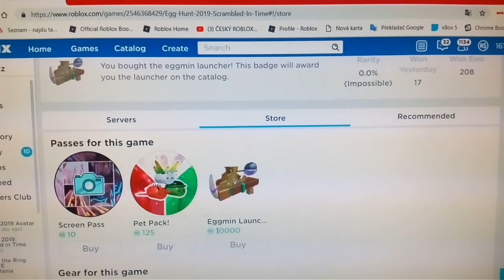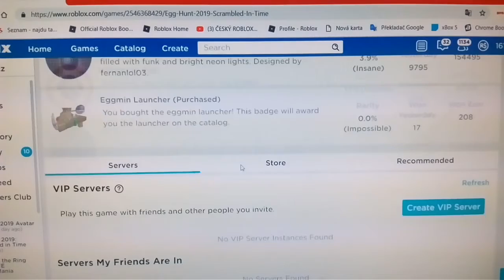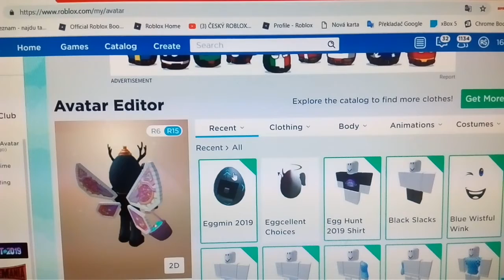🐣 EVENT - J@k získat Eggmin 2019 / Egg Hunt 2019 Scrambled In Time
Hra : ROBLOX